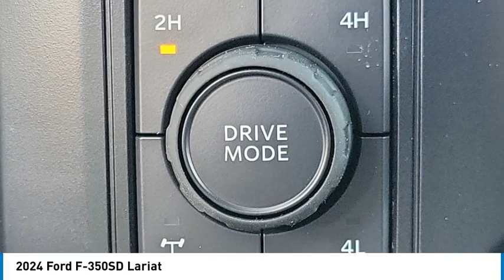2024 Ford F-350SD Walk Around 00241980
Villa Ford
2550 N. Tustin St.

Don't miss this 2024 Ford F-350SD. It's equipped with great features. You'll want to take this vehicle home. Make a great choice today.